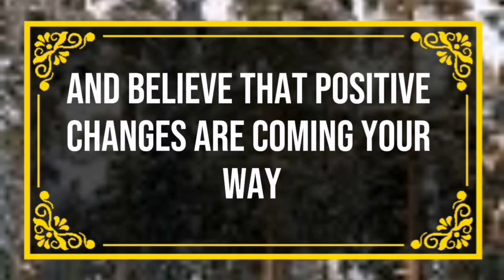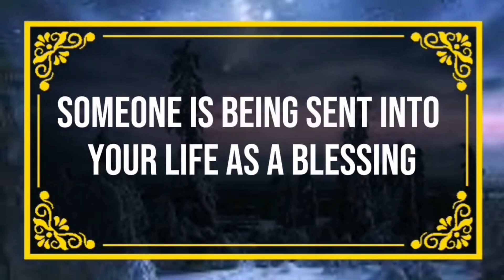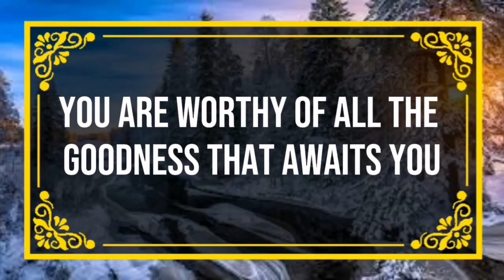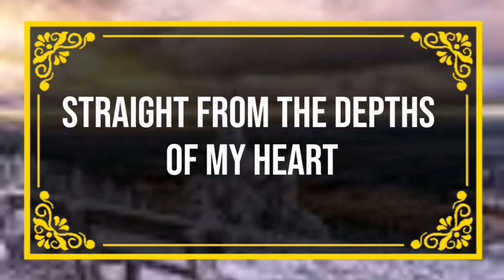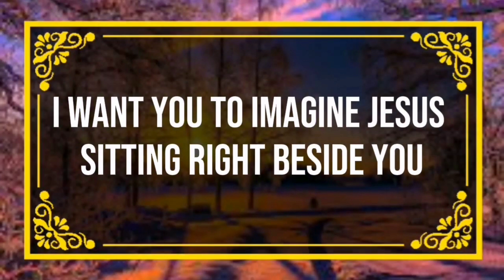God message You will Receive 100000 in your Angels Message✝️God Miracles Today 1111 🦋 god msg